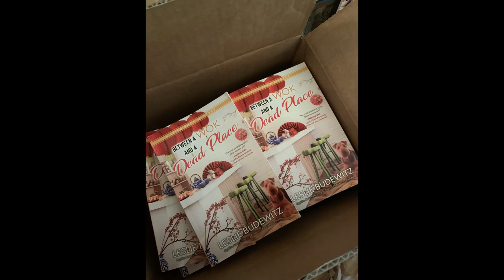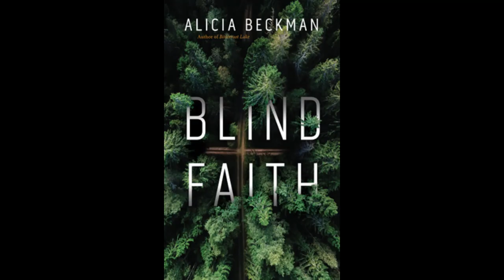Central Booking Episode 137: Leslie Budewitz on BETWEEN A WOK AND A DEAD PLACE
Award-winning author Leslie Budewitz talks to John B. Valeri about her new cozy, BETWEEN A WOK AND A DEAD PLACE (out now from Seventh Street Books) -- the seventh Spice Shop Mystery featuring business owner and amateur sleuth Pepper Reece.

About the book:

It’s the Lunar New Year, and fortunes are about to change.

Pepper Reece, owner of the Spice Shop in Seattle's Pike Place Market, loves a good festival, especially one serving up tasty treats. So what could be more fun than a food walk in the city's Chinatown–International District, celebrating the Year of the Rabbit?

But when her friend Roxanne stumbles across a man's body in the Gold Rush, a long-closed residential hotel, questions leap out. Who was he? What was he doing in the dust-encrusted herbal pharmacy in the hotel's basement? Why was the pharmacy closed up—and why are the owners so reluctant to talk?

With each new discovery, Pepper finds herself asking new questions and facing more brick walls.

Then questions arise about Roxanne and her relationship to Pepper's boyfriend Nate, away fishing in Alaska. Between her worries and her struggle to hire staff at the Spice Shop, Pepper has her hands and her heart full. Still, she can't resist the lure of the Gold Rush and its tangled history of secrets and lies stretching back nearly a century.

But the killer is on her tail, driven by hidden demons and desires. As Pepper begins to expose the long-concealed truth, a bigger question emerges: Can she uncover the secrets of the Gold Rush Hotel without being pushed from the wok into the fire?

About the author:

Leslie Budewitz blends her passion for food, great mysteries, and the Northwest in two cozy mystery series, the Spice Shop Mysteries, set in Seattle’s Pike Place Market, and the Food Lovers’ Village Mysteries, set in NW Montana. She also writes moody suspense under the pen name Alicia Beckman. Leslie is the winner of three Agatha Awards—2013 Best First Novel for DEATH AL DENTE, the first Food Lovers' Village mystery; 2011 Best Nonfiction, and 2018 Best Short Story, for “All God’s Sparrows,” her first historical fiction. A past president of Sisters in Crime and a former board member of Mystery Writers of America, she lives and cooks in NW Montana.